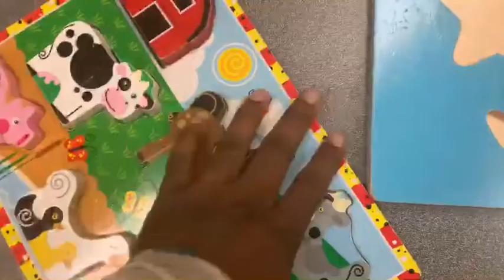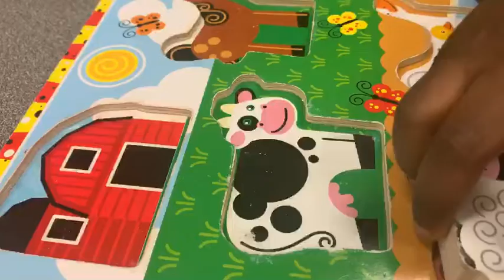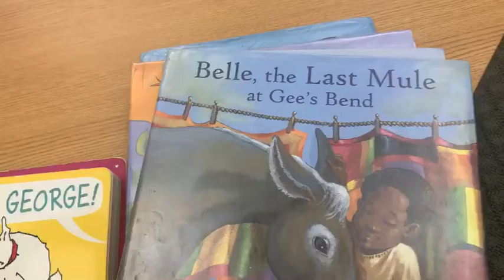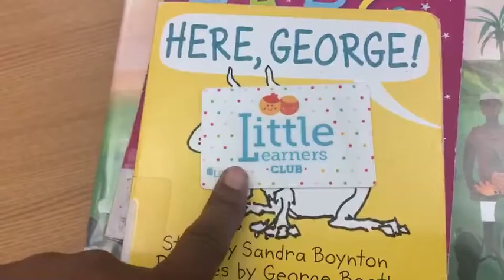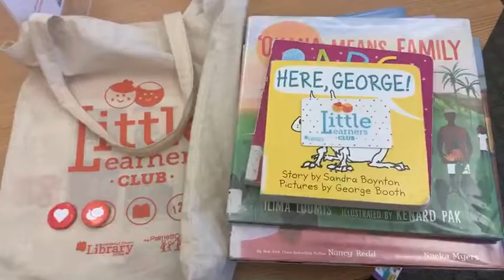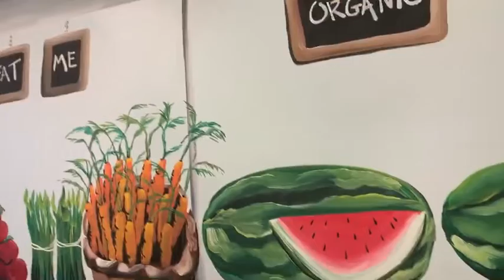Dentist Day Out To Eat With Ky And Library Day